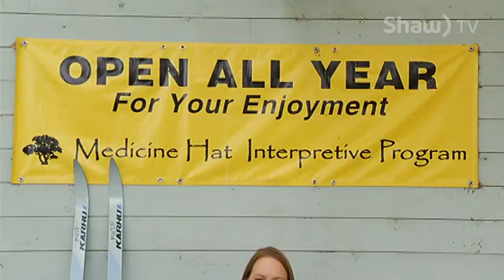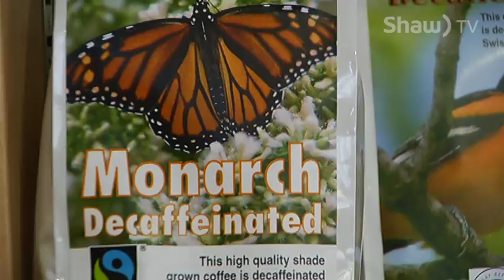Police Point Park - Winter Activities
Lisa explains the upcoming winter activities in Police Point Park.